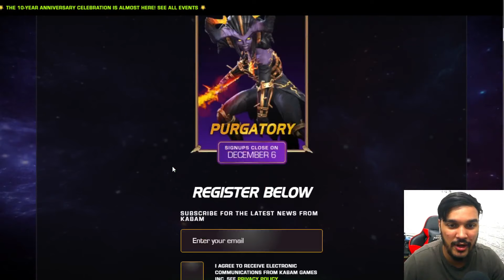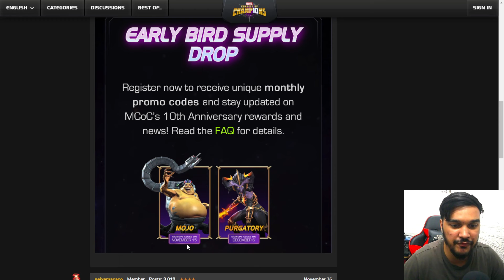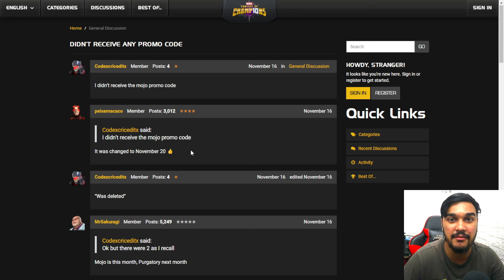WHEN WILL WE GET MOJO PROMO CODE 🤔 | MARVEL CONTEST OF CHAMPIONS